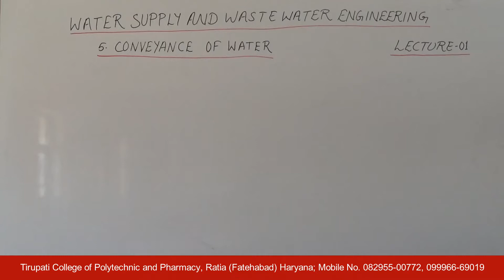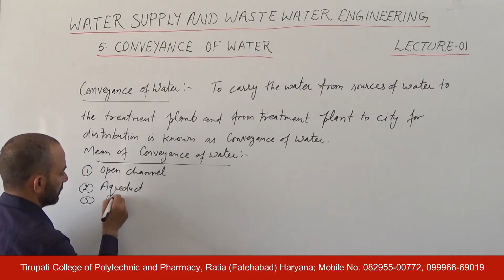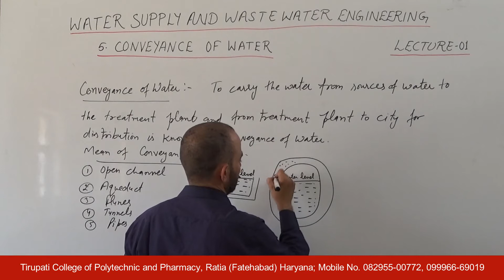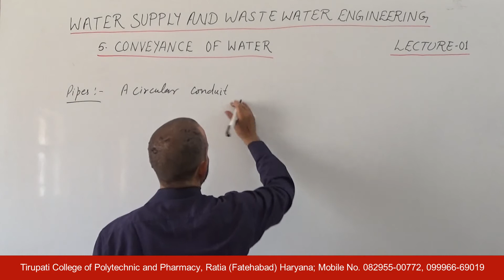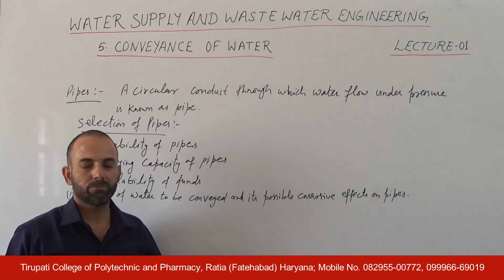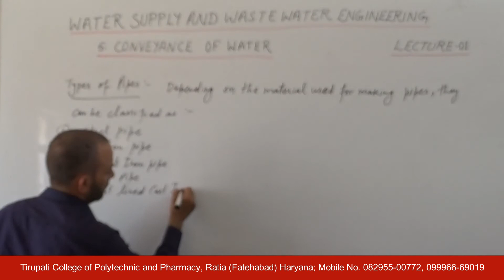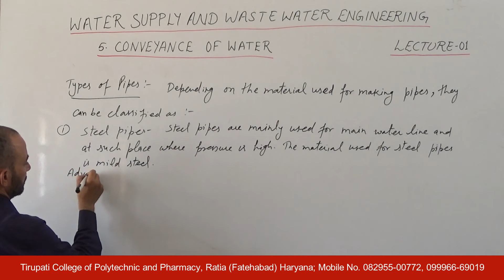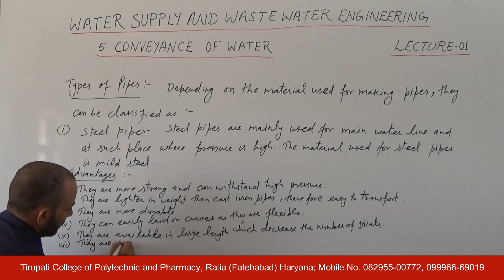WS&WWE; Conveyance of Water, Lecture 01 HD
Name of Course : Diploma in Civil Engineering
Class : Fourth semester
Subject Name : Water Supply & Waste Water Engineering